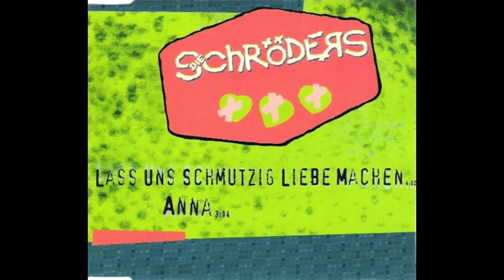Die Schröders - Lass uns schmutzig Liebe machen